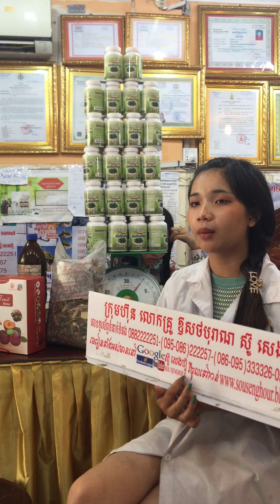រោងចក្រ ស្ពីរ៉ូលីណា spirulina ដំណាប់plum ថ្នាំខ្មែរមានកូនពិត បោះដុំគិតគីឡូ គិតតោន បោះដុំអាហារបំប៉នគ្